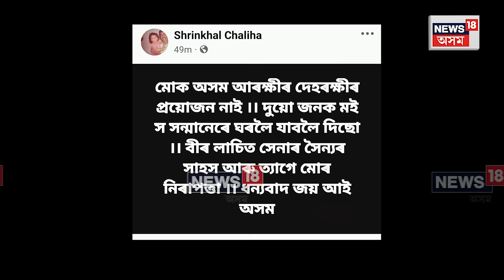Veer Lachit Senaৰ প্ৰশাসনিক সচিব Srinkhal Chalihaৰ জীৱনলৈ আহিছে নেকি ভাবুকি ? N18V